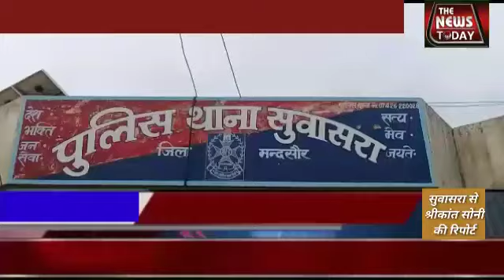सुवासरा से खबर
देखे पूरी खबर द न्यूज टुडे पर श्री कांत सोनी की रिपोर्ट